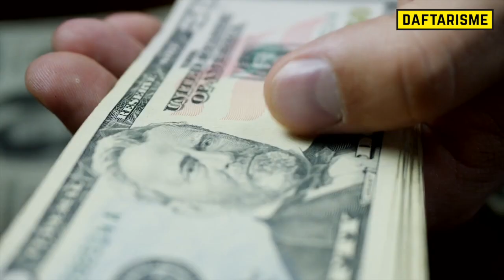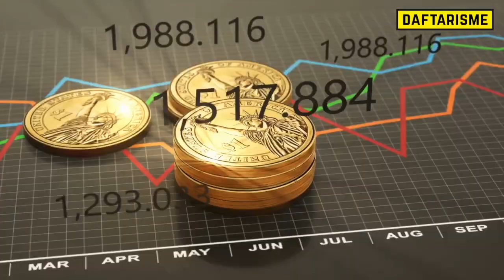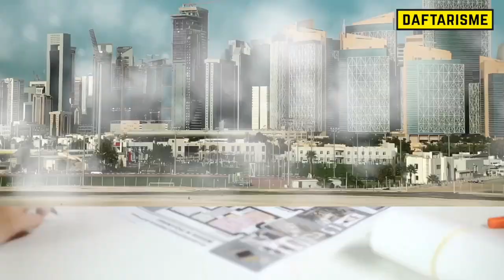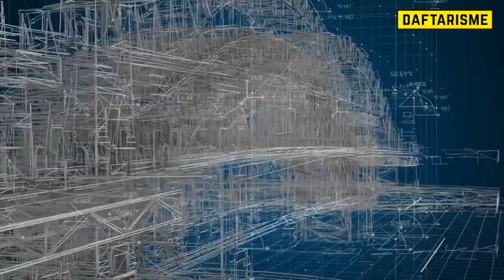Biayanya Bisa buat Beli 10 Ribu Lamborghini! inilah Mega Proyek Termahal Berbiaya Fantastis di Dunia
10 Mega Proyek Termahal Berbiaya Fantastis di dunia